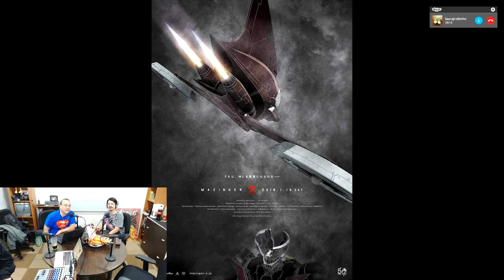CG630 - Geekos Cuts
En este episodio muy, pero muy especial hablamos de como podríamos mejorar algunas de la películas geekas que más ayuda necesitan para ser buenas. Además discutimos el box office, hablamos de la plétora de noticias geekas de esta semana, recomendamos un anime, hicimos un 10 en 10, hicimos una reseña espoilerífica de la más reciente película de Transformers y contamos una observación acerca de Dr. Who.

Los productores ejecutivos de este episodio son:

Ivan de Dios Pérez
Guiselle Silva
Ulises Cabanillas
Luis Ignacio Ballesteros
Andres Rosales Mendoza
Chiro y Robotman
Pablo Almada
Carlos Diaz
El Comadre Geeko
Leon Ramone
Oscar Macuado
Calixto Navarro Gonzalez